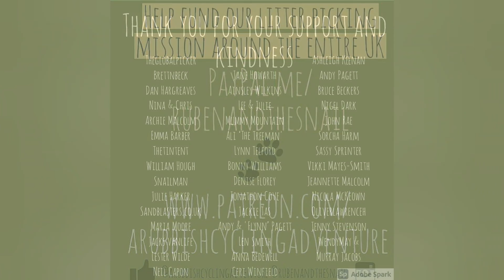Cycling around the UK / A Ridin' & A Chillin'.... Day 70 Porthcawl to Swansea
Circumnavigation of UK Day 70 Porthcawl to Swansea